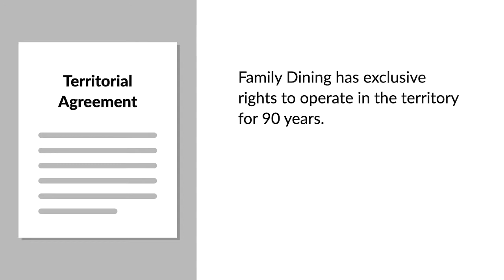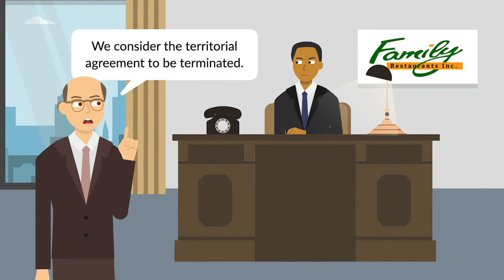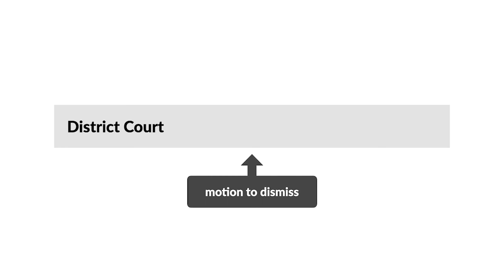Burger King Corp. v. Family Dining, Inc. Case Brief Summary | Law Case Explained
Burger King Corp. v. Family Dining, Inc. | 426 F.Supp. 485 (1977)

When Burger King tried to end an exclusive-territory agreement with a franchisee, the franchisee resisted, arguing that the resulting forfeiture would be a whopper. In Burger King versus Family Dining, the court had to decide whether Burger King could have it their way and terminate the agreement.

In 1963, Burger King entered a territorial agreement with Family Dining, a Pennsylvania company operated by a friend of Burger King founder James McLamore. The agreement gave Family Dining exclusive rights to operate Burger King restaurants in two Pennsylvania counties for a ninety-year period as long as Family Dining opened one restaurant annually for ten years and operated the restaurants as Burger King required. The agreement stipulated termination if there were ever fewer than the required number of restaurants in operation or under construction within the exclusive territory.

Family Dining opened its first three restaurants in accordance with the agreement then fell behind schedule. Burger King waived this noncompliance with the development rate and granted extensions for the next three restaurants.

By October of 1970, Family Dining was operating eight restaurants and had received approval for two more, but its relationship with Burger King had deteriorated. In April of 1972, Family Dining realized that the ninth restaurant was behind schedule and requested another extension. McLamore told Family Dining that Burger King still considered the company to be in substantial compliance with the territorial agreement because it was in the process of developing more restaurant sites. However, when the ninth restaurant still wasn’t under active construction by May of 1973, Burger King sent Family Dining a letter indicating Family Dining’s noncompliance with the agreement. By November of 1973, Burger King considered the agreement terminated.

In May of 1975, Burger King sought a declaratory judgment in the Eastern District of Pennsylvania federal court that the territorial agreement was no longer in effect. After Burger King presented its case at a bench trial, Family Dining moved for dismissal, arguing among other things that strictly enforcing the agreement’s termination provision would result in a forfeiture to Family Dining.

Want more details on this case? Get the rule of law, issues, holding and reasonings, and more case facts

Have Questions about this Case? Submit your questions and get answers from a real attorney